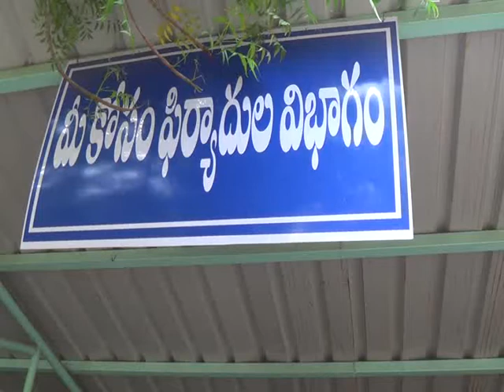అనంతపురం కలెక్టరేట్ లో.మీకోసం గ్రీ వెన్స్ డే .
మీకోసం గ్రీ వెన్స్ సందర్భంగా అనంతపురం కలెక్టరేట్ లో ని రెవెన్యూ భవన్ లో ప్రజల నుంచి సమస్యల వినతులు స్వీకరించారు ,  జిల్లా జాయింట్ కలెక్టర్ , ,ఇతర అధికారులు పాల్గొన్నారు posted Vijay AE I&PR o/o DEATP,  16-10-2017.